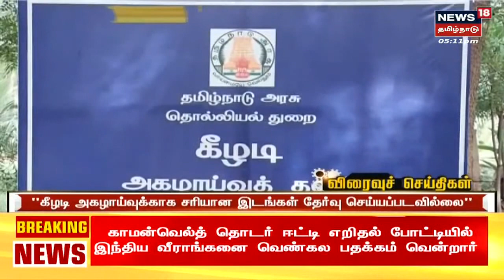இன்றைய மாலை முக்கிய செய்திகள் | Top Evening Bulletin News | News18 Tamil Nadu | Sun Aug 07 2022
இன்றைய மாலை முக்கிய செய்திகள் | Top Evening Bulletin News | News18 Tamil Nadu | Sun Aug 07 2022 | செய்திகளை  துல்லியமாகவும் துரிதமாகவும் வழங்கும் தமிழகத்தின் முதன்மை செய்தி தொலைக்காட்சி உங்கள் நியூஸ் 18 தமிழ்நாடு.